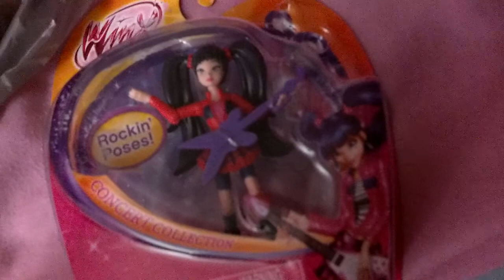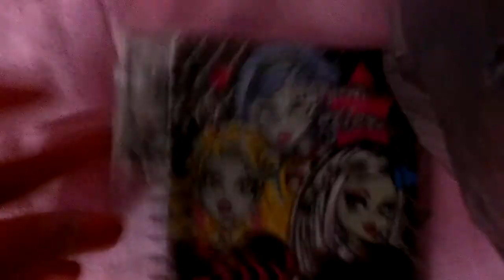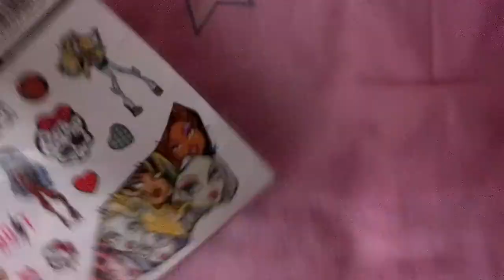My Lucky Day! (Kmart/Target/Walmart Haul)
These were the things I bought yesterday during my shopping trip.